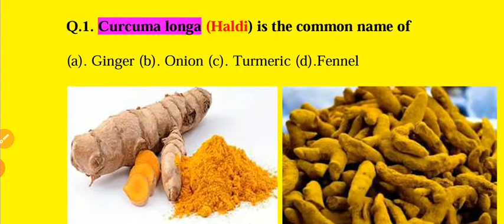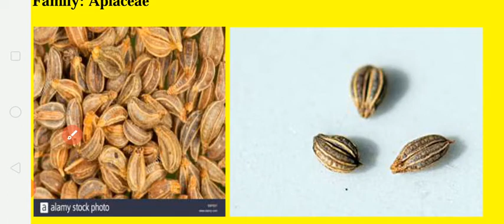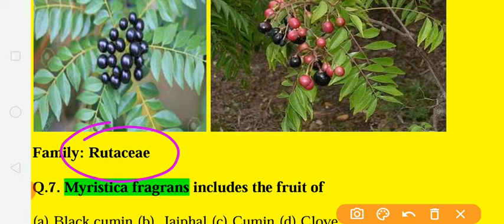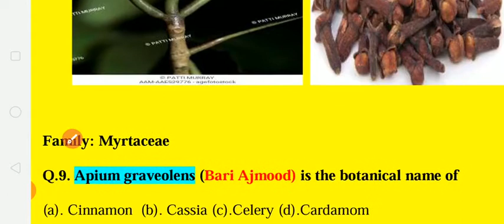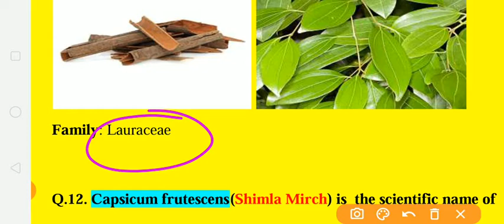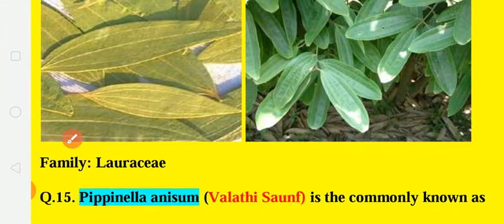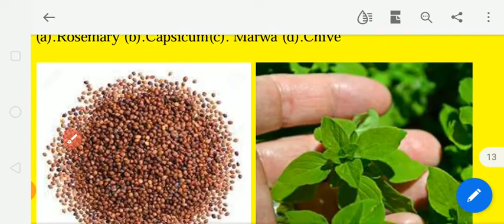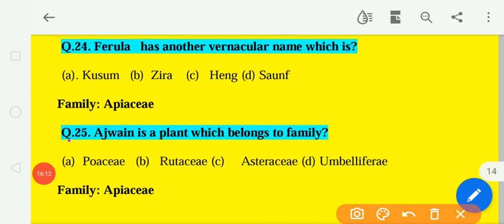Kitchen Spices / किचन मसाले /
बोटैनिकल नाम और फॅमिली
सुपर TET
TEAM SCHOLA
team scholar